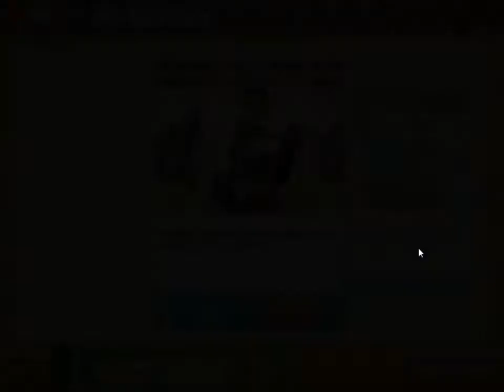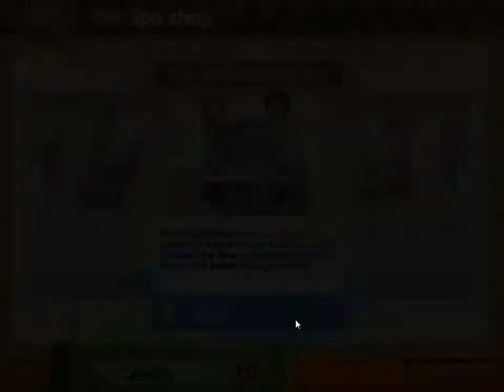Delicious 9: Emily's Honeymoon Cruise - Ep16 - w/Wardfire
Delicious 9: Emily’s Honeymoon Cruise – Episode 16